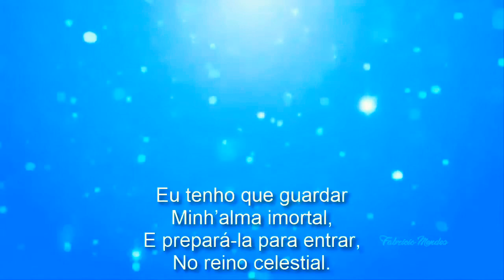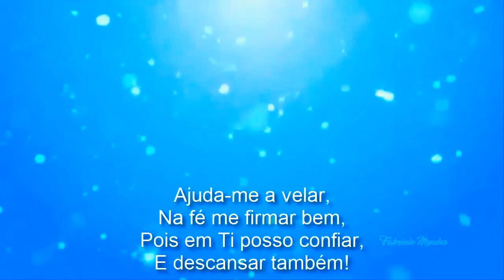354 - O CUIDADO DA ALMA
354 - O CUIDADO DA ALMA

 1. Eu tenho que guardar
 Minh’alma imortal,
 E prepará-la para entrar,
 No reino celestial.

 2. P’ra isto eu fazer,
 Meu Deus, vem me ajudar;
 A Teu serviço, sim, meu ser,
 Te quero consagrar.

 3. Teu filho quero ser,
 De todo coração
 E para sempre obter
 Tua eterna proteção.

 4. Ajuda-me a velar,
 Na fé me firmar bem,
 Pois em Ti posso confiar,
 E descansar também!